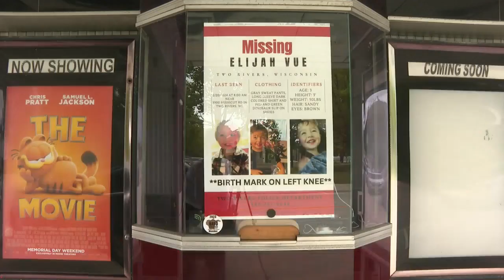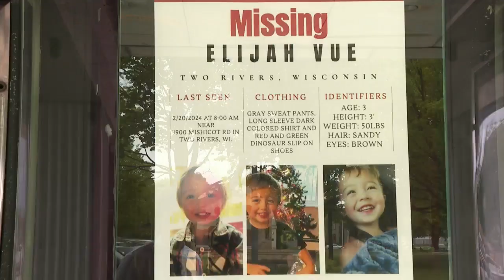'Been a challenge': Two Rivers toddler Elijah Vue missing for 3 months, search narrows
Missing three-year-old Elijah Vue has now been missing for three months, and investigators are working on more of a targeted search to try to find him.